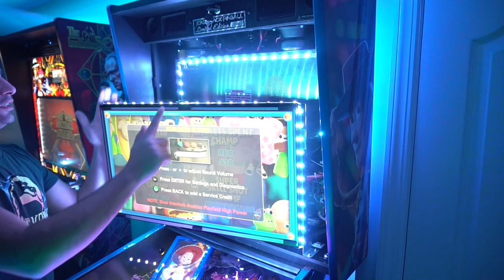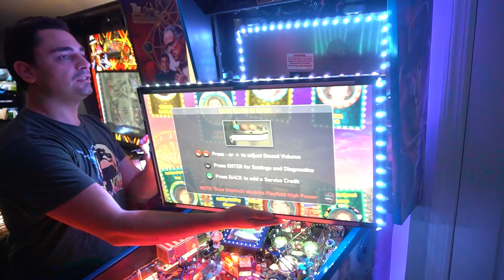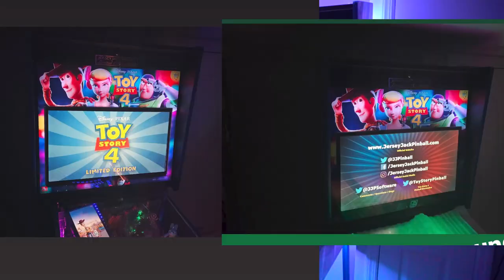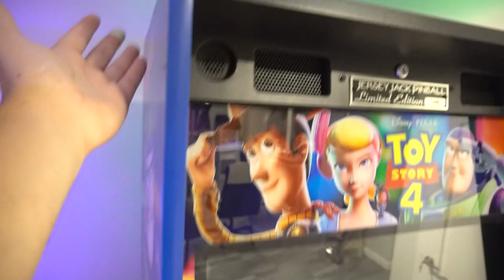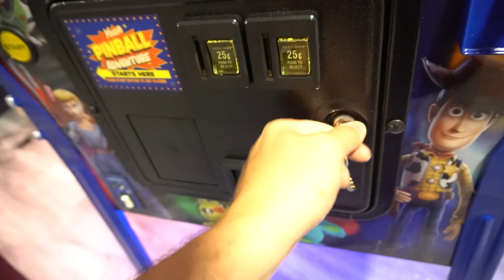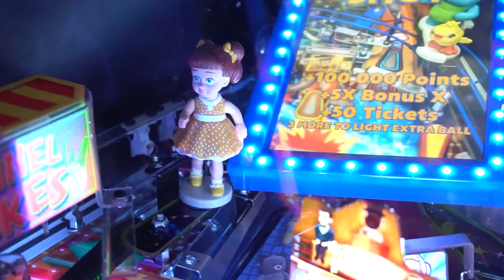Led Backglass and Underbody Glow Mod For Jersey Jack Pinball Machines - Toy Story 4 Pinball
00:00 Intro
00:34 Overview
05:21 Underbody and Backbox Addressable Leds Overview
07:11 Backglass Leds Overview
10:04 Backglass Led mod Tutorial
14:03 Leds around screen tutorial
18:45 Addressable led underbody mod tutorial
25:22 Actual Mod for rgb strip backglass
29:45 Addressable led mod wiring
34:42 Extra toys on playfield placement
36:38 Low cieling! - Conclusion